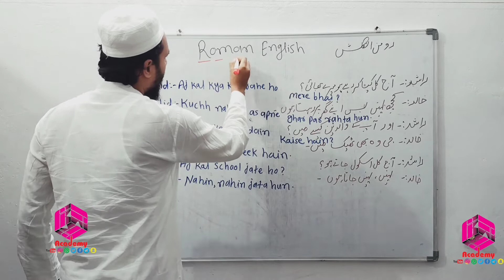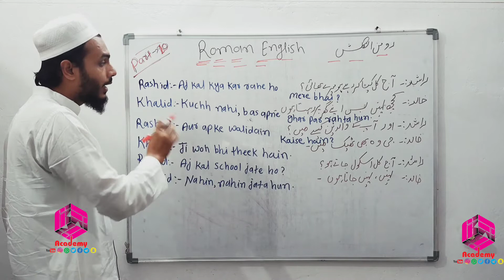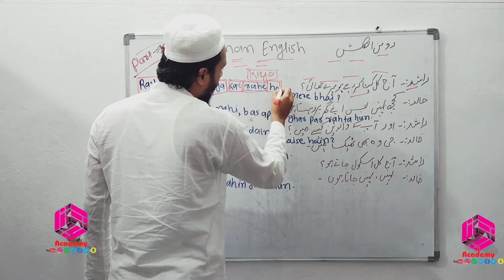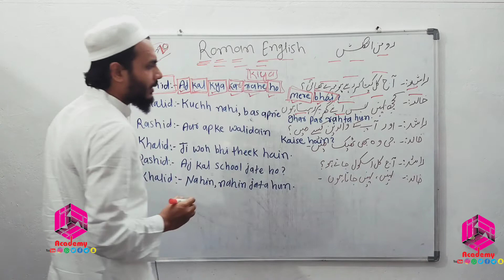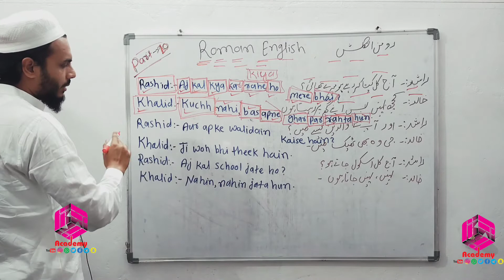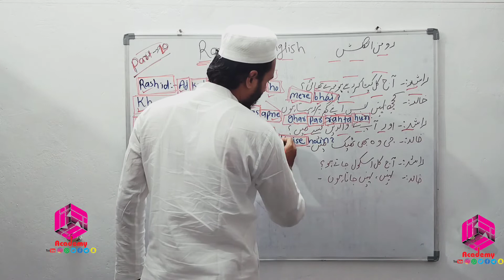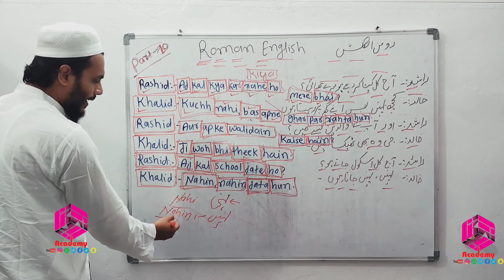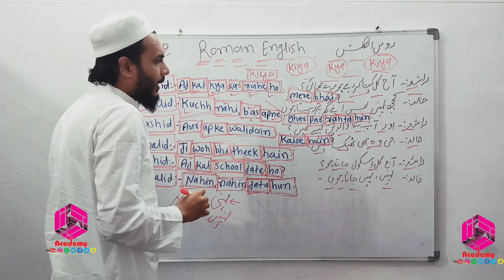gone are the days/structures/grammar/tense#fkacademy